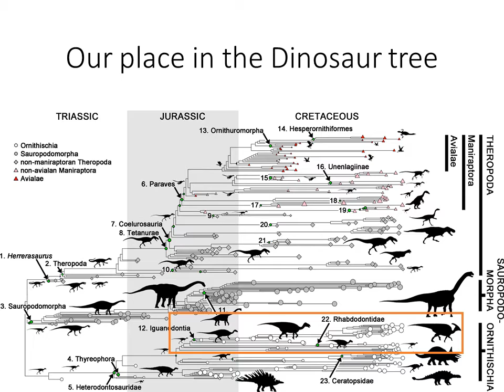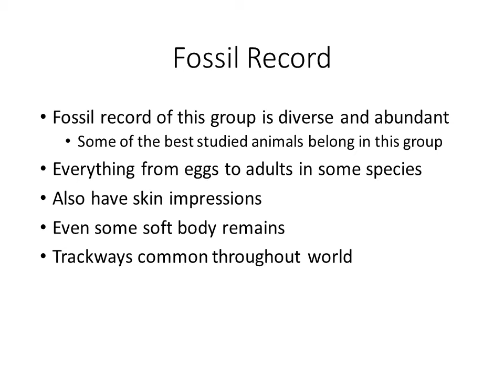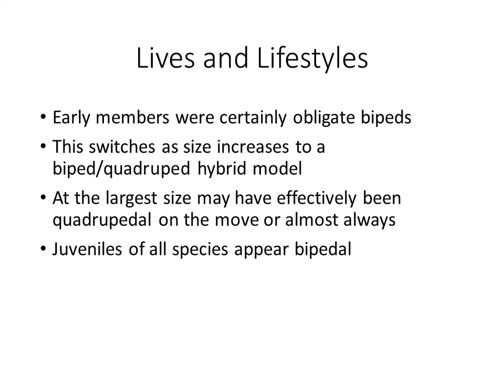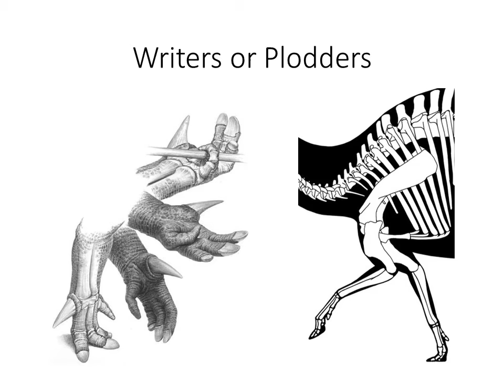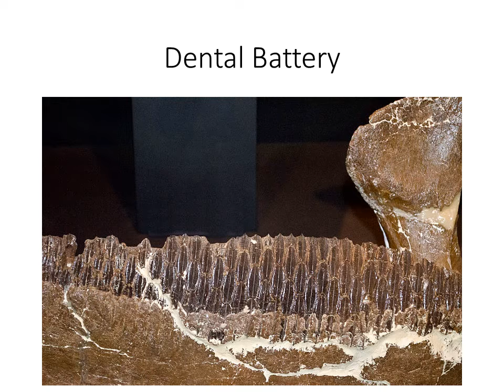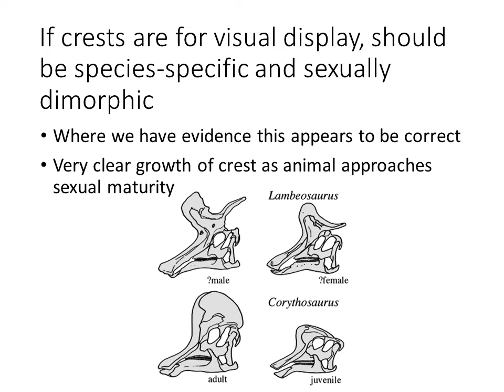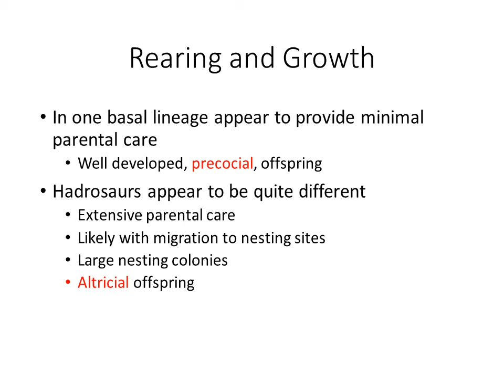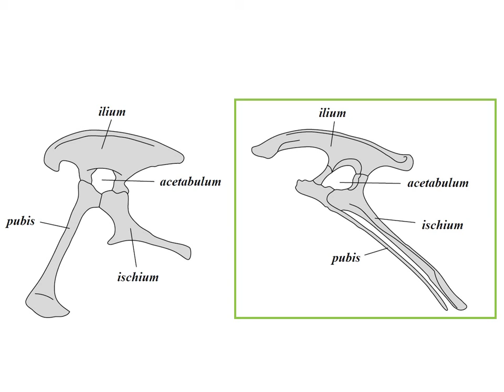Ornithopoda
The ecology, evolution, and awesomeness of the Ornithopoda (Duck-billed) dinosaurs. This lectures is part of a college-level course.